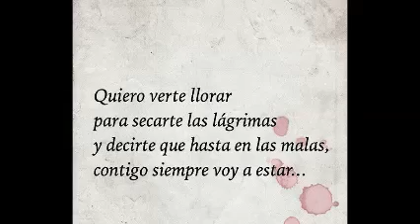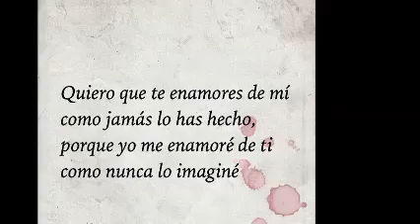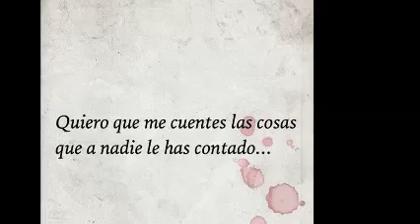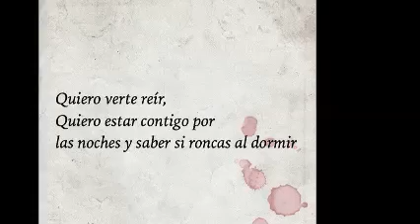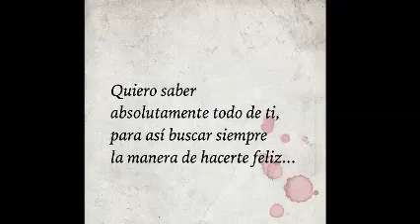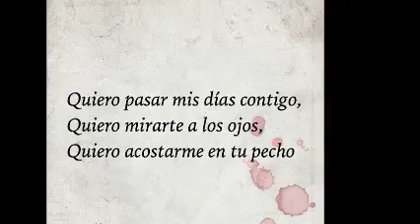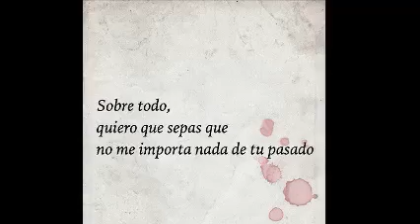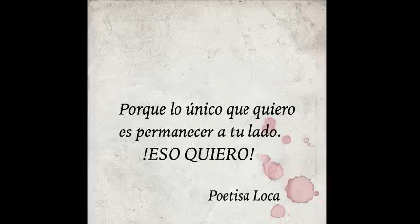ELECTRO POP ( PARTE 1 DE 3 ) & Dj GeOrGeS FLaShBaCk 100 % MeXiCaNo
ESPERO SEA DE TU AGRADO Y GUSTO ESTA BREVE RECOPILACIÓN MUSICAL . VISITA MIS CUATRO CANALES EN YOUTUBE . PRODUCCIÓN , REALIZACIÓN Y MEZCLAS ; LIC. JORGE PÉREZ ORTÍZ . djgeorgesflashback.tumblr.com . SLOGAN . NANCY YADIRA G SOSA . CONTRATACIONES VIA MENSAJE POR FACEBOOK . ask.fm/GeorgesFLashback djgeorgesflashback.tumblr.com
. SOLO MÚSICA CONTINUA EN VERSIONES ORIGINALES EN ACETATOS EN VINYL . VISITA Y AGREGATE A NUESTROS ESPACIOS EN FACEBOOK Y MYSPACE . ES DiSk JoCkEy GeOrGeS FLaShBaCk 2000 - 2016 . UN ESTILO PROPIO DE LOS 80´s